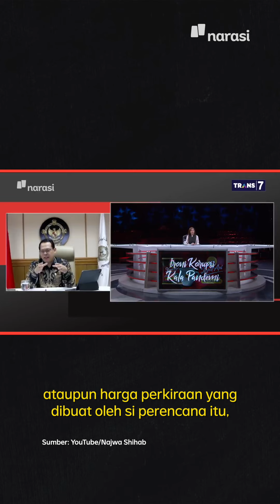ICW: Korupsi Bansos Juliari Keji & Kroni Keji dan Tidak Berperikemanusiaan | Narasi Newsroom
ICW: Korupsi Bansos Juliari Keji & Tidak Berperikemanusiaan

Korupsi bantuan sosial Juliari Batubara dinilai sebagai tindakan keji dan tak berprikemanusiaan karena dilakukan saat negara dalam kondisi pandemi COVID-19.

"Korupsi yang dilakukan Juliari dan kroninya adalah korupsi yang paling keji,” kata peneliti ICW Kurnia Ramadhana.

Kurnia pun yakin masih ada oknum lain yang terlibat dalam korupsi ini.

Simak video lengkapnya di Mata Najwa eps. [Ironi Korupsi Kala Pandemi], klik

(Narasi)